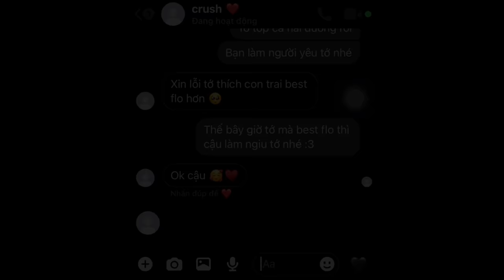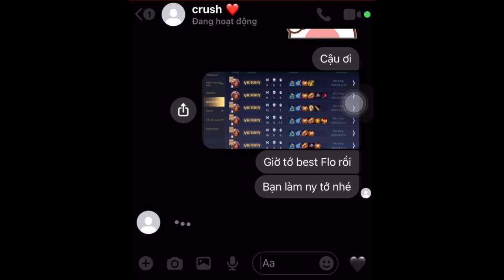Lý do tôi trở thành best Florentino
Làm mấy cái video ngắn ngắn giải trí cho mấy bạn xem thoai hêhh. Video mới để tuần sau đi
Hello Riot, I have turned off monetization for this video because Riot has complained to another party before. so if Riot is going to complain about the video, please notify me via email: nguyenquanlmth170325 and I will delete the video immediately.

Chúc ảnh em xem vi đeo vui vẻ